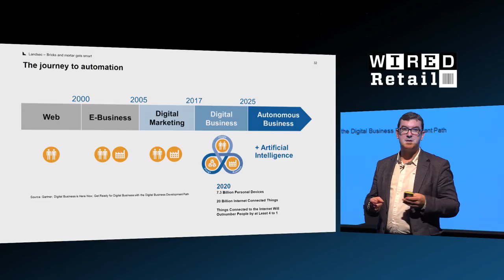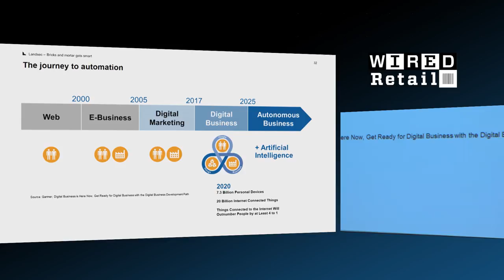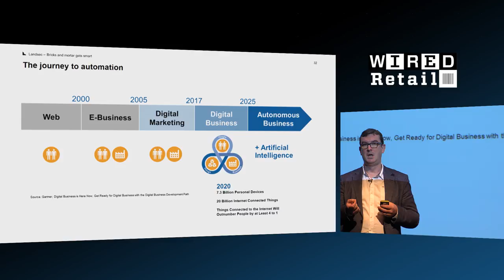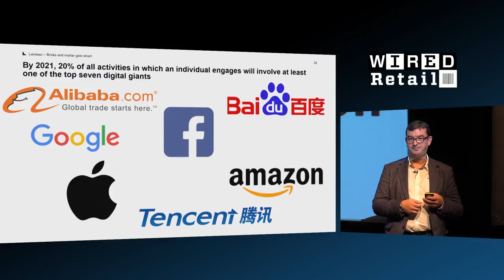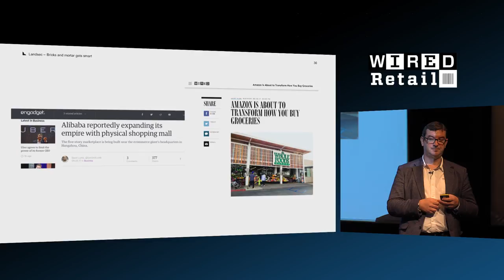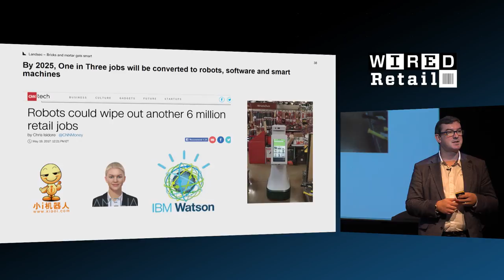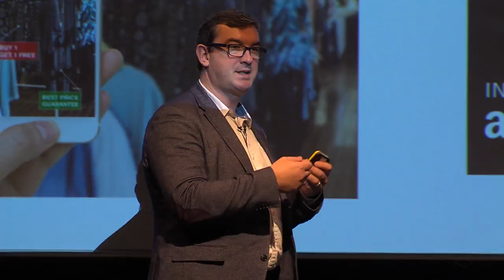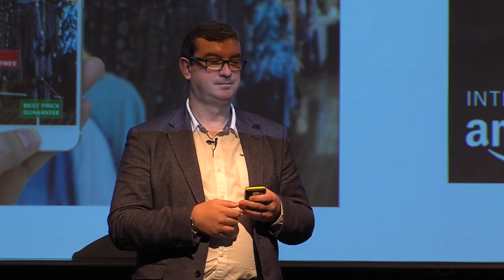How Bricks and Mortar Stores and Offices Are Getting Smarter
Landsec owns some of the most high-profile retail and office buildings in the UK. Landsec CIO Craig O'Donnell explains how the company is using digital trends to change how it does business.

ABOUT WIRED RETAIL
Experts from the world of retail, mobile payments and ecommerce gathered at the WIRED Retail conference on October 11, 2017 at Kings Place, London. Discover some of the fascinating insights from the speakers